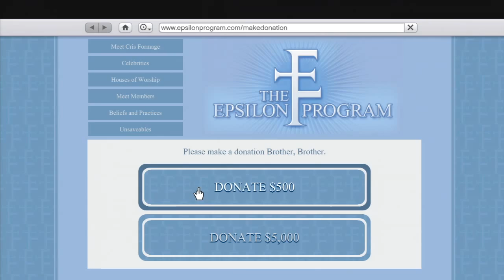Stephen Plays: Grand Theft Auto V #45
Kifflom be praised. That'll be $500.